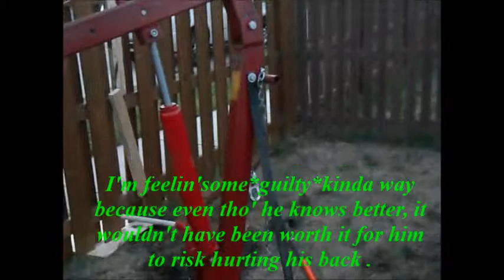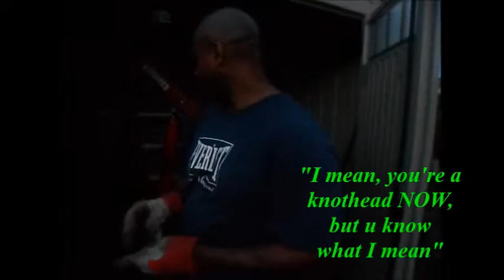V516- fence-fixin' Fiesta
Mr.FixIt repairs storm-damaged fence.